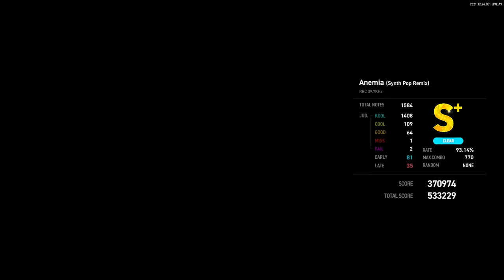[EZ2ON R:R/6K COURSE][Lv.17] RRC 39.7 KHz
첫 이지투온 영상입니다
AEIC DLC 곧나오나?

1~4 스테 전부 STANDARD 판정 (22ms) 으로 진행됩니다.